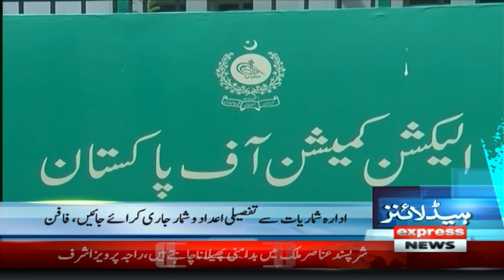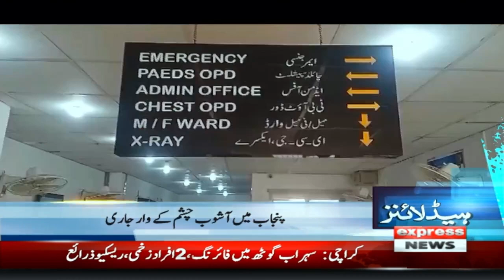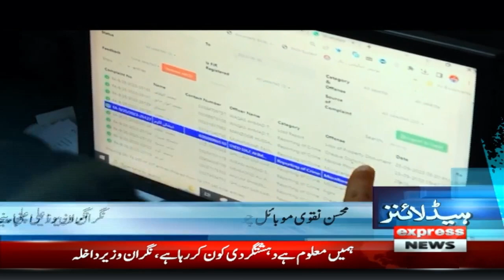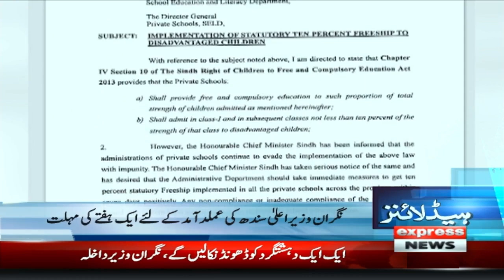Kaptaan Kay Liye Mushkilat | News Headlines 7 PM | 30 Sep 2023 | Express News